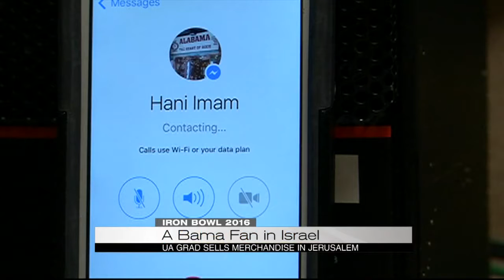A Bama Fan in Israel